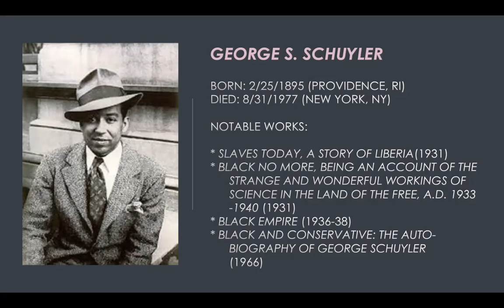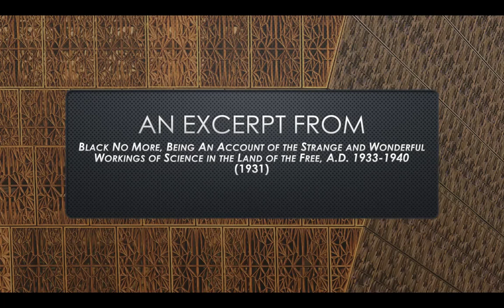George S Schuyler Black History Month Podcast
Some biographical details and a sample of the work of George S. Schuyler, one of the most iconoclastic black authors of the twentieth century and a figure whose 1931 work, Black No More, is coming back into the public eye in recent years.